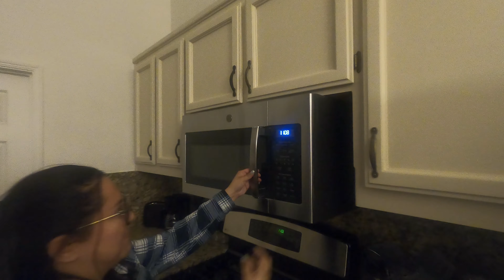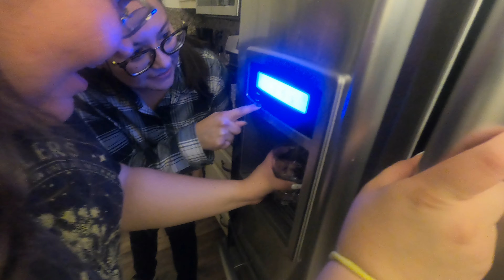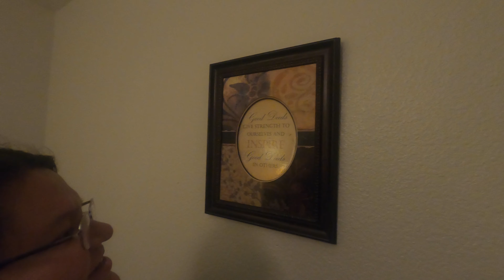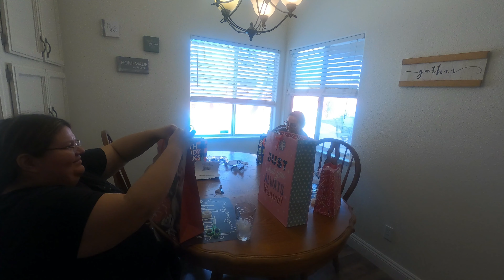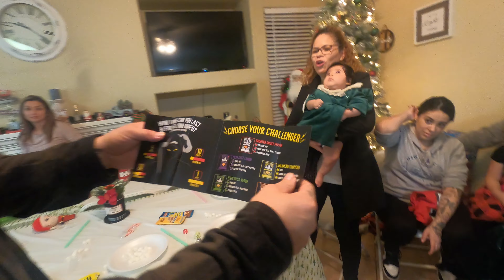Mexican Family Posada: White Elephant Gift Exchange Hanford vlog